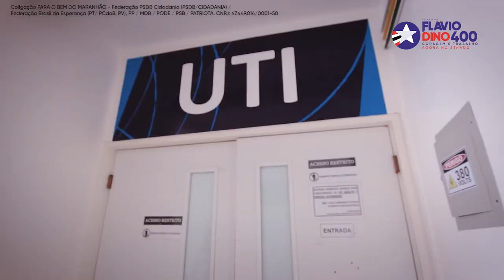Flávio Dino Senador 400 - Obras em Balsas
Em Balsas, obras que revolucionaram a vida dos balsenses e de todos da região.
Exemplo disso, é o hospital regional, referência no atendimento.
No Senado, vamos trabalhar por mais.